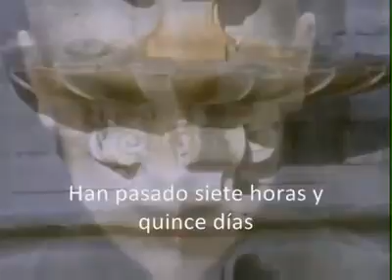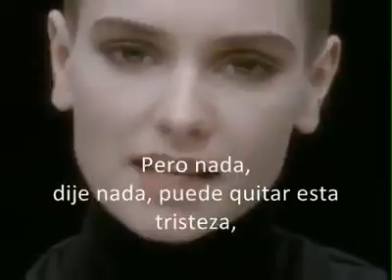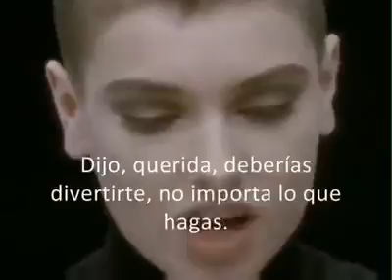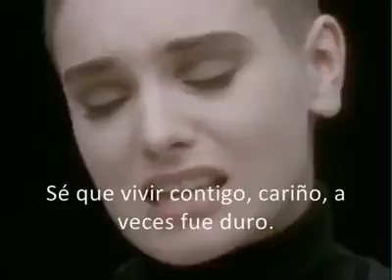Sinéad O'Connor - Nothing Compares 2U